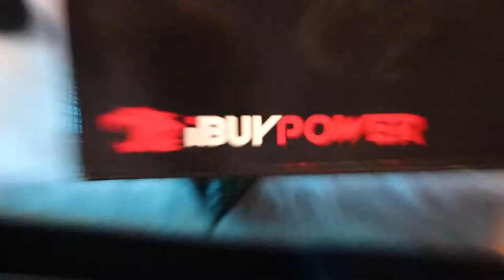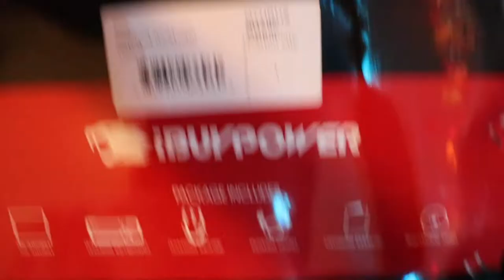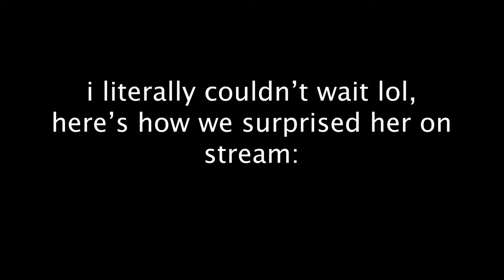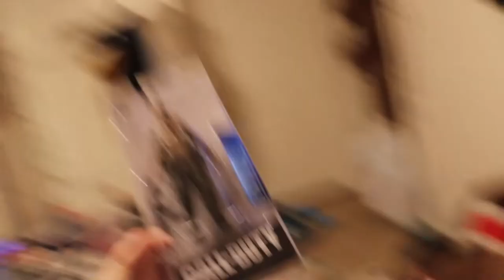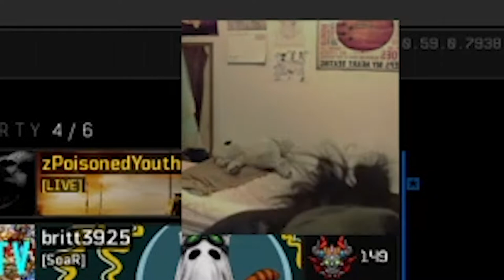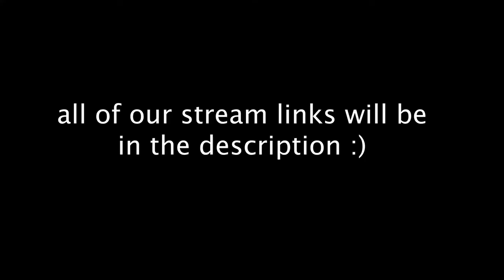SURPRISING MY BEST FRIEND WITH HER FIRST PC! (EMOTIONAL)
Hey guys!
I'm glad I got an opportunity to do something like this for her. She truly deserves it. if you haven't followed, her, me or kie on twitch, you're slacking!